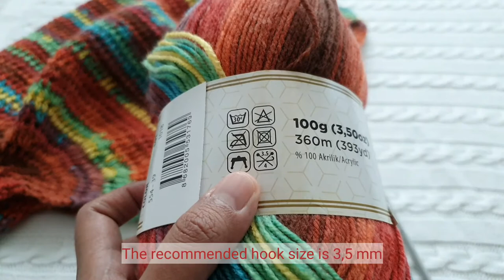Part 1 : Crochet Sweater Tutorial | English Subtitle | Merajut Sweater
Crochet Tutorial the sleeves part
Tutorial Merajut bagian lengan